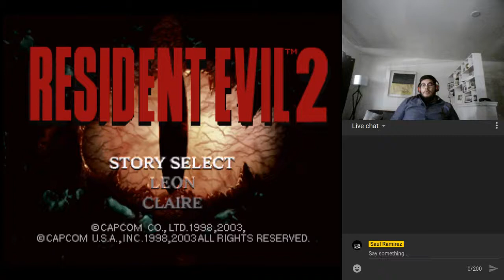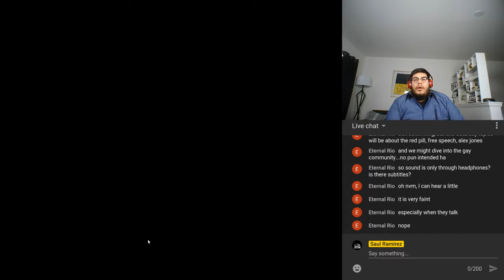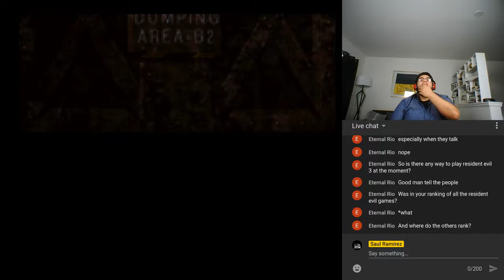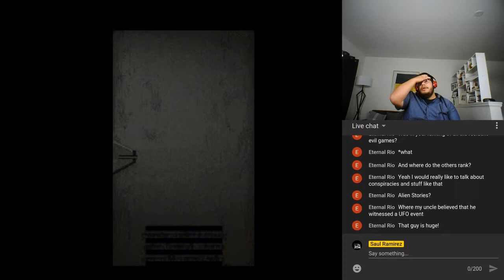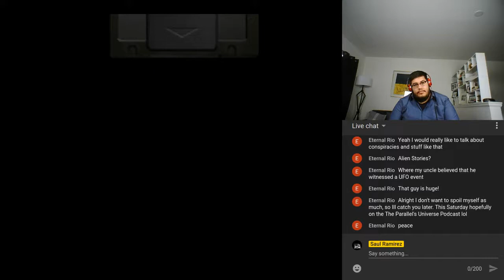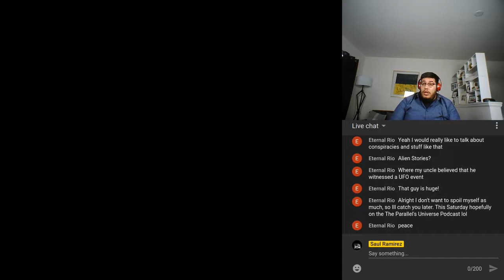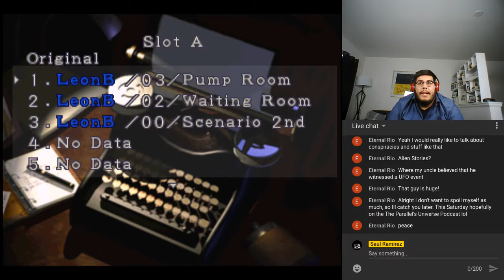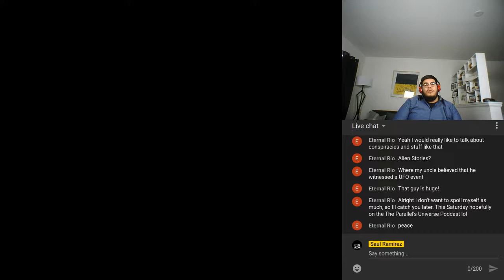Saul Ramirez plays Leon Scenario B Resisident Evil 2